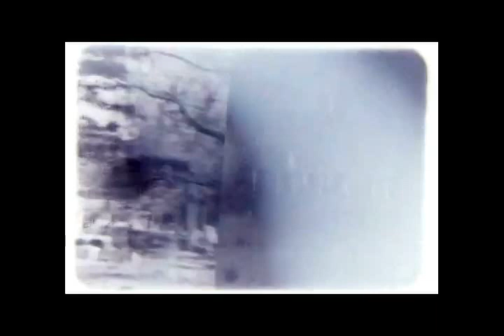Joey Allcorn - Six Feet Down [music video]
unofficial video
Joey Allcorn - Six Feet Down